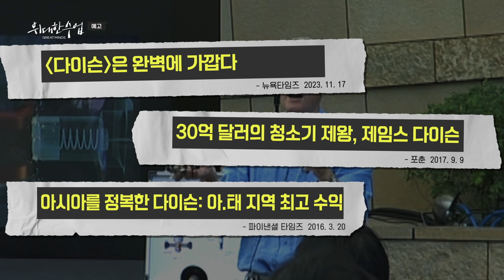[예고] [위대한 수업, 그레이트 마인즈] 제임스 다이슨 '기업가가 된 발명가'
제임스 다이슨 '기업가가 된 발명가'
1월 18일 ~ 1월 9일 (총2강)

1강 세상을 놀라게 한 청소기
2강 디자인을 구원하는 공학